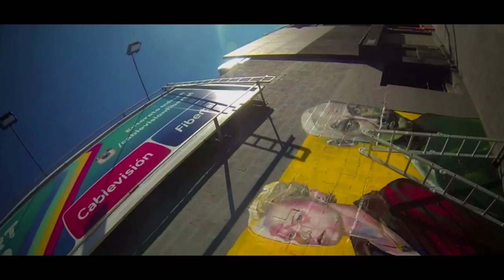Cablevisión Fibertel - Street Art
Lanzamos nuestro canal de Instagram (/cablevisionfibertel) y el artista urbano Byga Rey hizo este increíble mural.

Pasá por Niceto Vega y Humboldt y sorprendete vos también!